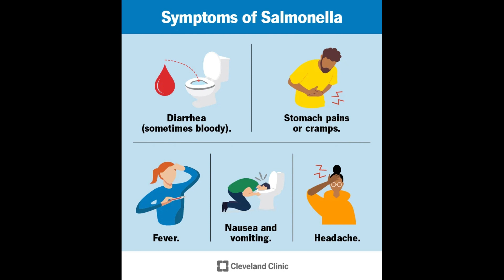WHEAT BELLY WAS RIGHT!!! IT'S BEST TO AVOID ALL FLOUR!!!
The Minister Of Wellness Nathaniel Jordan Health News Segment: WHEAT BELLY WAS RIGHT!!!  IT'S BEST TO AVOID ALL FLOUR!!!
USING THE POWER OF THE WORD OF GOD TO OVERCOME ADDICTION